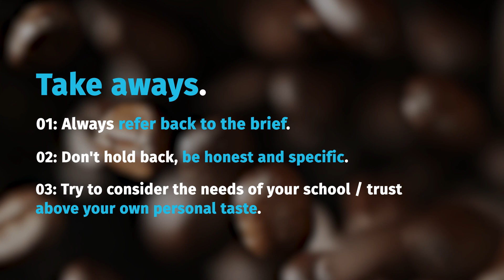Out Of The Blue - Episode 24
How to provide constructive feedback to your design company
Take aways:
1 - Always refer back to the brief.
2 - Don't hold back: be honest ad be specific.
3 - Try to consider the needs of your school / trust above your own personal taste.

Out of the Blue is a weekly Video Podcast hosted by David Limb and Mark Davis from Blue Apple Education and is for CEOs of Multi-Academy Trusts, executive headteachers, headteachers, school marketing or admissions managers, school business managers, teachers or anyone with an interest in marketing a school.

Premiered every Friday at 4pm (GMT) the idea of the show is to provide schools and trusts with expertise in a wide variety of fields that may not necessarily be available within traditional education environments.

Blue Apple Education is inviting guest speakers onto the weekly show to provide an even broader range of knowledge, experience and expertise to the education sector. By sharing this expertise we are providing schools with more tools to tackle many of today's issues facing the education sector, and, more importantly, supporting our future generations.

💡 Do you want to improve your school’s brand identity, create a stunning new prospectus or yearbook, film an emotive and powerful new school video or virtual tour, or simply need a more intuitive website? or read on…

My name is David, and I help schools and academies to develop their own unique brand identity, improve marketing collateral, boost pupil admissions and improve overall reputations.

...and yes - unlike others - I "walk the walk" as well as "talk the talk".

For instance, I'm proud to have:

✅ Been helping schools for over 20 years.

✅ Improved the brand identity of hundreds of schools and academies.

✅ Delivered over 13,000 successful projects both nationally and internationally.

✅ Built a network of over 10,000 school leaders on LinkedIn.

✅ Developed a highly successful and simple branding and marketing masterclass.

⭐ So, How Can We Help You? ⭐

➡️ The School Identity Masterclass

Would you like to learn why your school’s identity is vital in today’s society?
Would you like to learn how to fill empty pupil spaces in your school?
Would you like to improve the reputation of your school within its community?

Sign up for our 💥 School Brand Identity Masterclass 💥 to learn the same simple commercial strategies that businesses use and create your perfect school brand identity. These are essential to attract parents, better teaching staff and boost your reputation with positive comments that all schools need to thrive.

This STEP-BY-STEP and EASY to implement solution will ensure that your next investment in a website, prospectus, promotional film or any other communications or marketing activity will work harder to PROMOTE your school successfully to parents, increase pupil admissions and improve your reputation.

Specialities...

☉ Creating powerful and emotive school brand identities
☉ Designing promotional brochures, prospectuses and yearbooks
☉ Designing and building beautiful intuitive school websites
☉ Creating stunning promotional school photography
☉ Producing emotive and exciting school videos